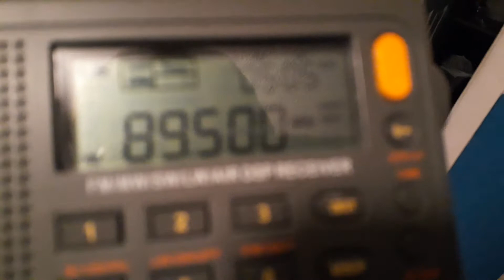Micro-transmitter close enough for my radios to pick it up.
I was hoping this was the sign for an E-skip opening, however it is most definitely a Pirate in the area, Broadcasting absolutely nothing LOL.